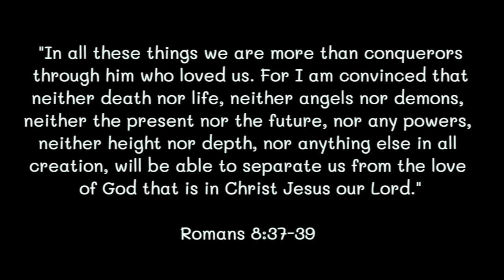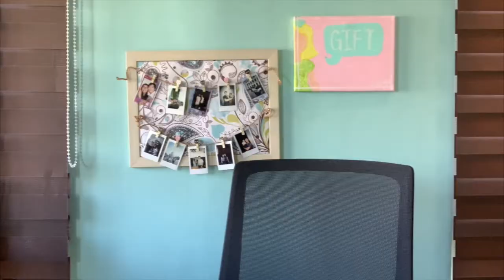JCL 2020: UNLOCKING THE MYSTERY OF YOU by Nica Katigbak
Nica works as a preschool Teacher in an international preschool in Makati. When she's not teaching her little students, she's often giving talks about St. John Paul II's Theology of the Body to kids and teens, or teaming up with her mom to give talks to parents. She is also the author of the book “Katrina, Her Superpowers, and Her Not-So-Super Day,” a children’s book that introduces 3- to 12-year-olds to some themes of the Theology of the Body.

JCL 2020 is an international online conference participated in by more than 20,000 people from all over the world last year.

There were local and international speakers for everyone daily: Parents, young adults, families, students, teachers, and school administrators. There were also International panel discussions on how we can share the joy with people from all walks of life. Panelists came from countries like Australia, Nigeria, Kenya, US, Hongkong, Canada, Ireland, etc.
It also featured Filipino-based sessions with Tagalog talks, including sharing of best practices among families of different Catholic groups. And there were Family activities such as Guided Meditations, Family Rosaries, and Holy Masses.

Among the topics covered included:
How can we live a Jesus-Centered life?
How can we focus on sharing the joy of the Catholic faith?
How can our families serve Jesus by serving the poor?
How can we serve with joy by having Mary as our Mother?
How can we help our children discover their vocation?
How can OFW families strengthen their relationship with Jesus?
How can penance bring us closer to our Lord?
How can we make Christ the center of our schools?
How does Jesus accompany us in marital challenges?

Should you wish to know more about the conference, you may click and register on this